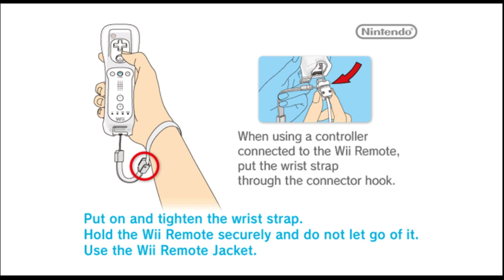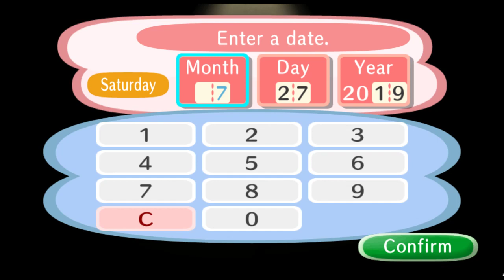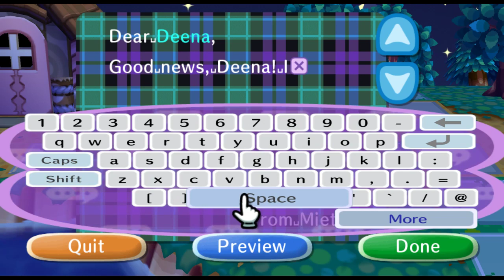12: where do the animals bathroom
Dragon Quest Builders 2 taught me everyone is in severe pain until they bathroom.  I hope the animal friends are okay.